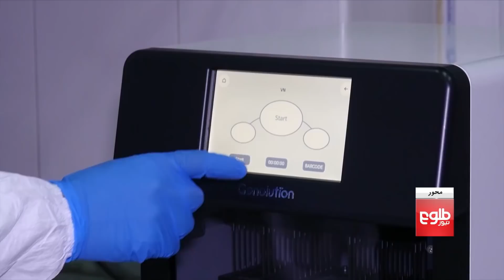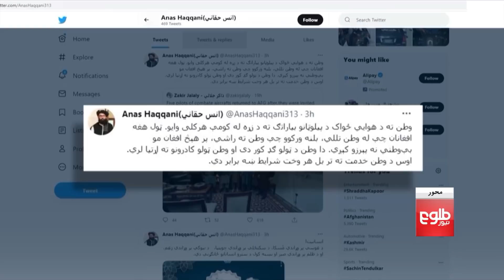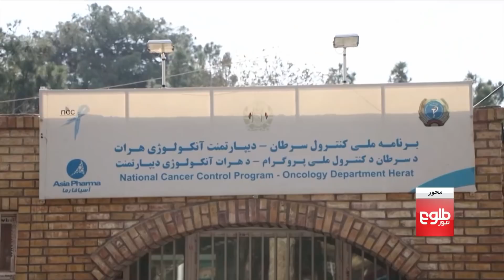محور - بحث روی نگرانی برنامه جهانی غذا از افزایش نیازمندان کمک‌های بشری در افغانستان